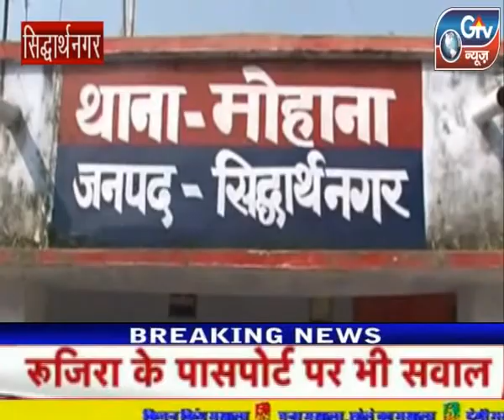सिद्धार्थनगर : शिवरात्रि के पावन पर्व पर हनुमान जी की विशाल मूर्ति क्या हुआ रुद्राभिषेक।